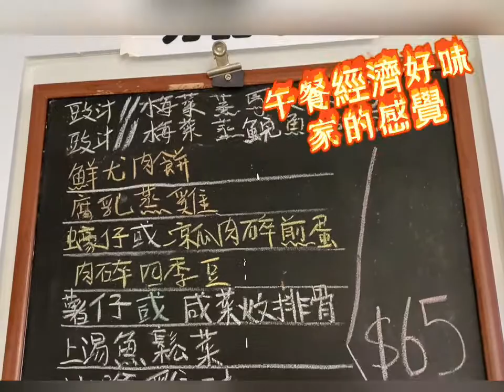【美食推介2022】 芳記廚房 - 元朗出色私房菜 | 鮮橙汁菠蘿冰 鹽焗雞 黃皮老虎斑 清酒鮑魚 淮山杞子游水石崇魚湯 老火湯 karenching 程凱欣 香港美食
美食推介2022 - 程煮播今日出街搵好嘢食！

今日嚟到 錦田 高埔村 天空之城 食吓私房菜! 第一次飲鮮橙汁冰, 啲冰仲要有菠蘿, 就算溶冰都多咗啖啖菠蘿！必食招牌鹽焗雞 勁足料黃皮老虎斑 仲有 淮山杞子游水石崇魚老火湯, 真係啖啖滋味在心頭！

芳記廚房
元朗 錦田 高埔村108號 天空之城 第11座地舖

星期一 11:30 - 22:00
星期二 11:30 - 15:00
星期三 全日休息
星期四至日 11:30 - 22:00

電話預約 : 51391717